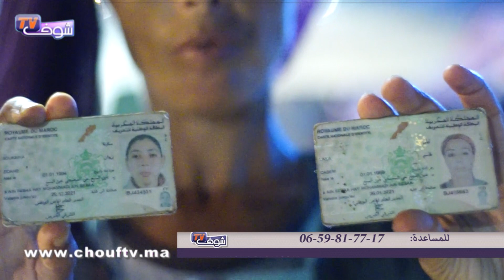معاناة حقيقية لأختين كينعسو فالزنقــة فكازا بعد هدم كاريان سنطرال..كنخاف على ختي المريضة من ...